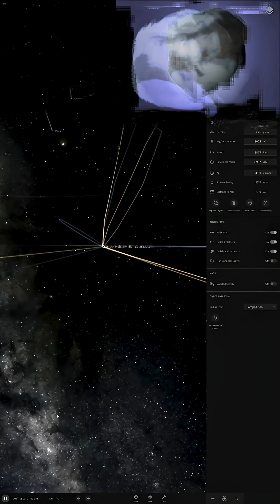A Black Hole Near Our Solar System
Imagine a black hole 2,000 times the mass of the Sun drifting to within 100 AU of our Solar System.

The gravitational chaos would be beyond comprehension.
Space-time would twist and ripple, planets would be flung from orbit, and asteroids would be pulled into deadly trajectories.

At first, it would seem distant — but its influence would quickly grow.
Earth’s orbit would destabilize. Moons, comets, and entire worlds would be torn apart, spiraling toward oblivion at thousands of kilometers per second.

Eventually, even our Sun would bend to its will — as the entire Solar System was dragged closer to destruction.
Earth’s atmosphere might hold for a time, but as we approached the event horizon, not even light would escape.

This is what it would look like if a black hole passed near us — a silent, cosmic horror that would end everything we know.